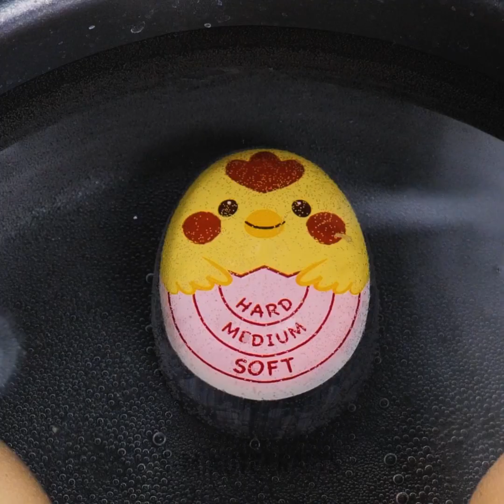SUPER YUMMY EGG RECIPES | Simple And Delicious Food Ideas With Eggs For Any Taste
TIMESTAMPS:
00:00 Boiled egg gadget
01:24 Fluffy fried egg
02:17 Fried egg yolks
03:03 Rice jelly egg
03:30 Mini fried eggs